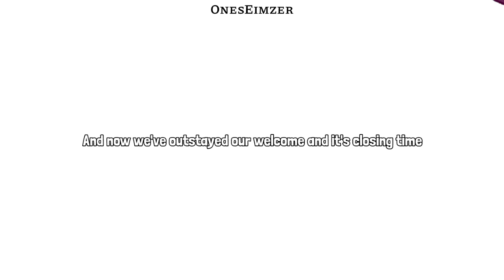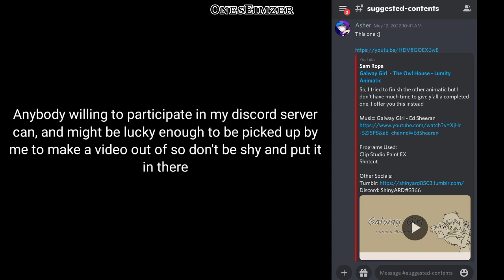Galway Girl (Lumity/The Owl House animatic)(read description)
Looks like someone one the first place in the lucky draw pick.

(I weirdly can't find the violin one anywhere)